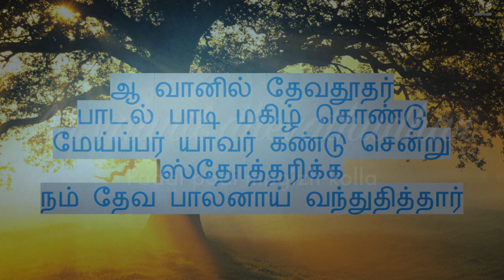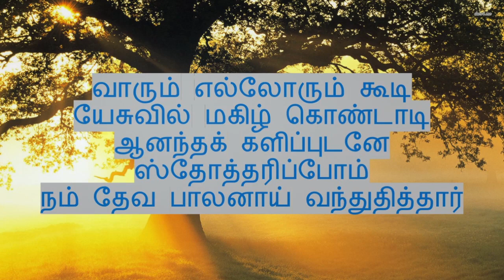Jenmithare/Christmas Charol/ஜென்மித்தாரே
XMAS Song.
W.Michael Samraj.
Track for this song available.

பல்லவி

ஜென்மித்தாரே மைந்தன் யேசு
உன்னதத்தின் ஆண்டவராய்
மகிமையின் கோலம் கொண்டு
பெத்தலையில் வந்துதித்தார்

சரணம் - 1

ஆ வானில் தேவதூதர் பாடல் பாடி மகிழ் கொள்ள
மேய்ப்பர் யாவர் கண்டு சென்று ஸ்தோத்தரிக்க
நம் தேவ பாலனாய் வந்துதித்தார் - 2

சரணம் - 2

வாரும் எல்லோரும் கூடி யேசுவில் மகிழ் கொண்டாடி
ஆனந்தக் களிப்புடனே ஸ்தோத்தரிப்போம்